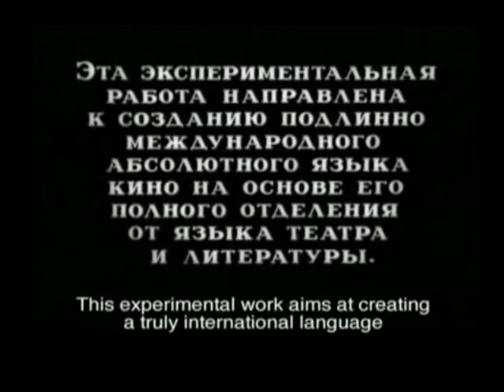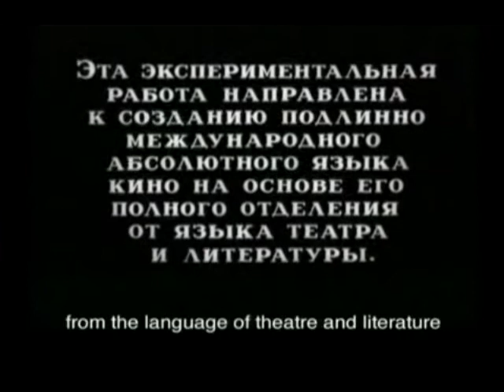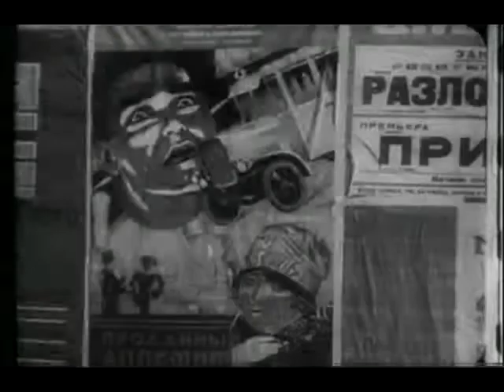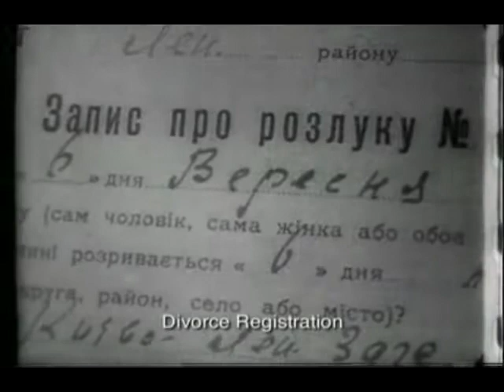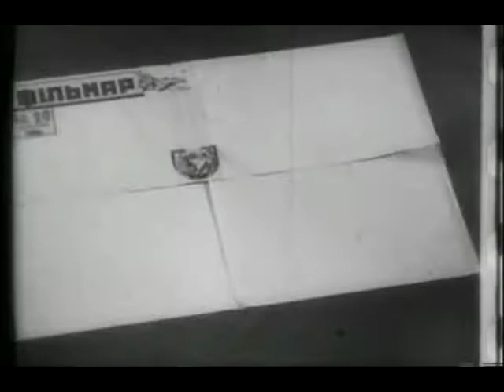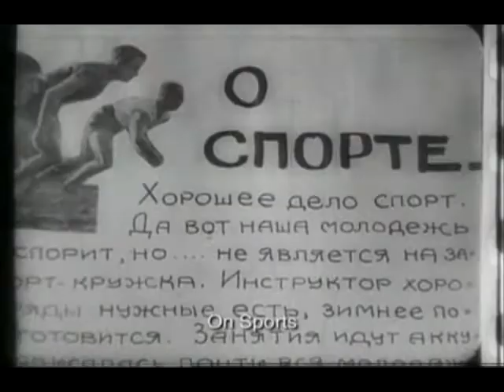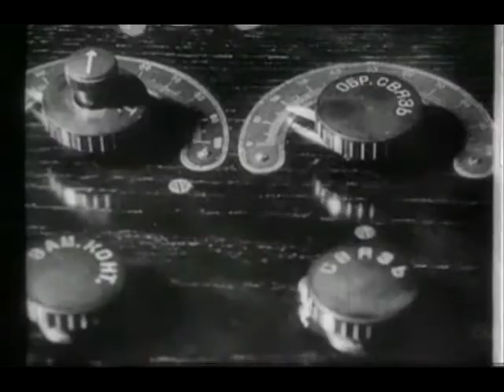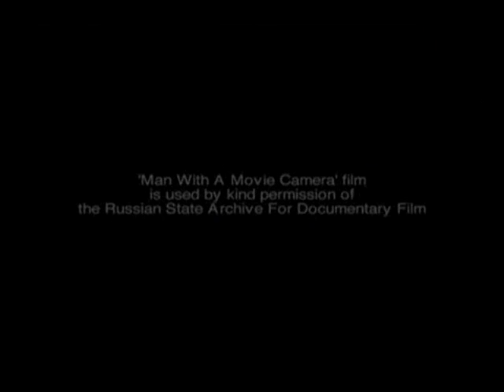Man with a Camera 1928, Dziga Vertov, w/ live score by Geoff Gersh, Josh Matthews & Bradford Reed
Geoff Gersh (Guitar), Josh Matthews (Drums). Bradford Reed (Synthesizers)